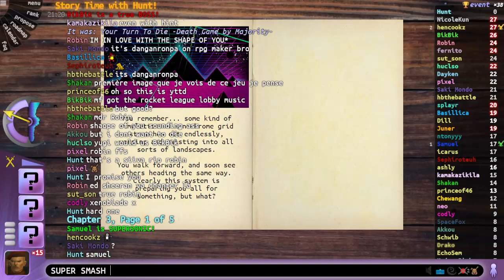VGM Quiz - Hunt event 2022-10-23